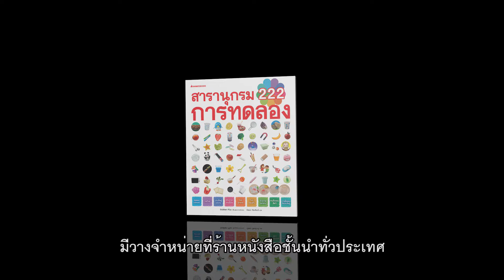สารานุกรม 222 การทดลอง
สารานุกรมการทดลองที่รวมสาระความรู้หลากหลาย 222 การทดลอง
มาไว้ในเล่มเดียว เป็นการทดลองที่ทำได้ทั้งที่บ้านและโรงเรียน โดยหยิบสิ่งของจากรอบตัวมาทำการทดลอง ชวนให้เด็ก ๆ ตื่นเต้นและอัศจรรย์ใจราวกับมายากล ไม่ว่าจะเป็นการทดลองสุดมหัศจรรย์ กลวิทยาศาสตร์  สิ่งประดิษฐ์แสนสนุก สร้างสรรค์งานฝีมือ วิทยาศาสตร์ในอาหาร วิทยาศาสตร์รอบตัว ร่างกายสุดพิศวง พฤติกรรมสัตว์น่าอัศจรรย์ สิ่งประดิษฐ์และการค้นพบ พร้อมตัวอย่างการเขียน รายงานการทดลอง และแบบกระดาษท้ายเล่มให้เด็ก ๆ ตัดไปใช้ในการทดลองได้ การเตรียมอุปกรณ์ที่ใช้ในการทดลองไม่ยุ่งยาก มีภาพประกอบสวยงาม
ชัดเจน เข้าใจง่าย ดึงดูดให้เด็ก ๆ อยากลงมือทำ สอดแทรกการ์ตูนความรู้ชักชวนให้เด็ก ๆ ทำการทดลองตามรอยนักวิทยาศาสตร์ผู้โด่งดัง
พร้อมคำแนะนำสำหรับครูและผู้ปกครองก่อนทำการทดลองร่วมกับเด็ก ๆ